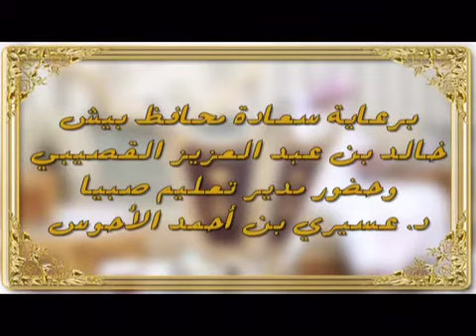دعوة لحفل تقاعد